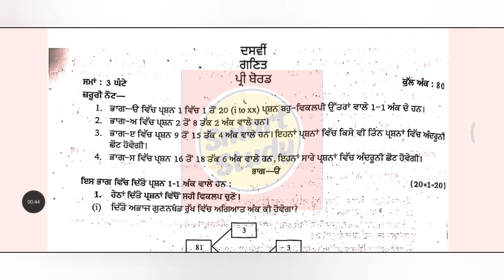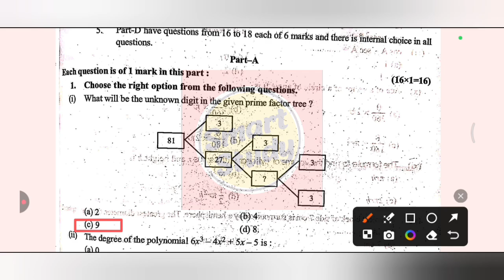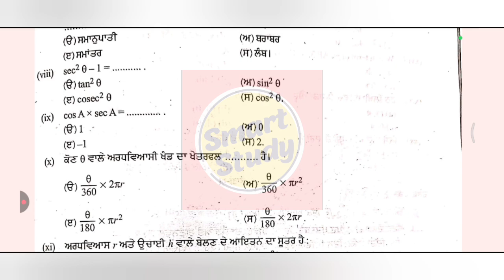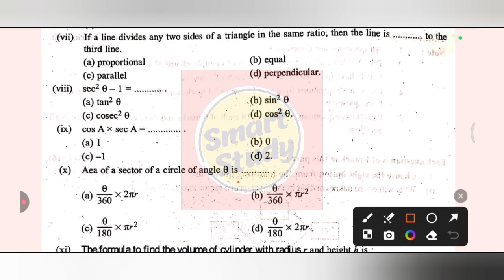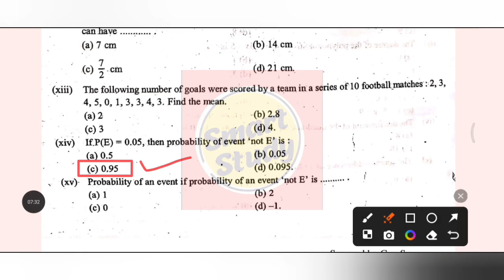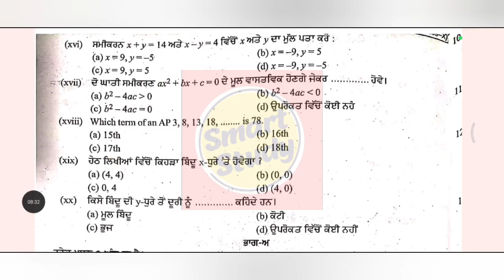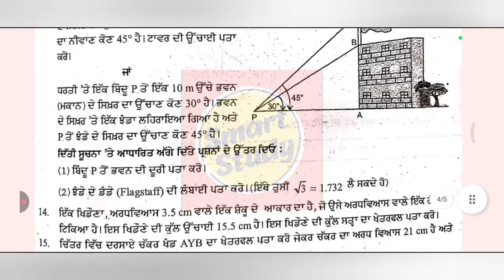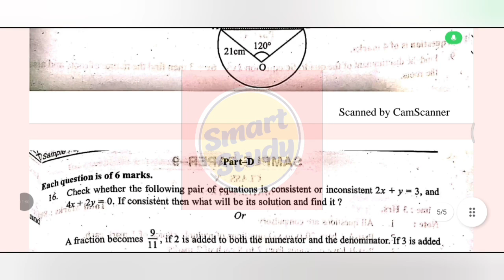Class 10th। Math। English and Punjabi Medium। Pre Board Paper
10th class pre board exam paper 2026
10th class math paper pre board 2026
10th class math paper
10th class math paper 2026
10th class math paper pre board
10th class math paper
10th class math paper 20 january 2026
10th class math pre board 2026
10th class math paper 20 jan 2026
class 10th math pre board paper
class 10th math paper 20 january 2026